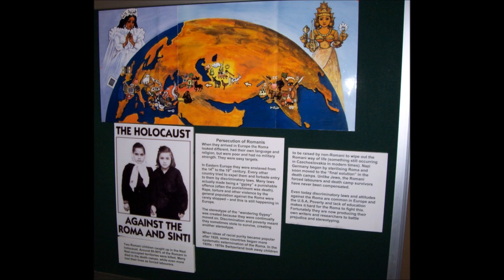ЦЫГАНЕ ч 3 : Отобранные дети